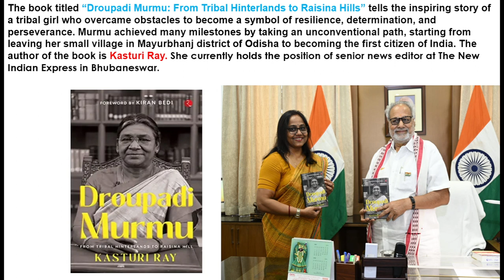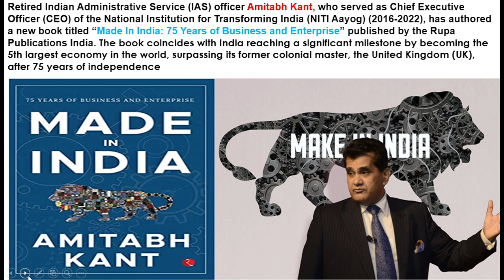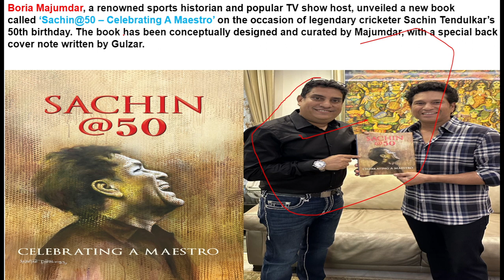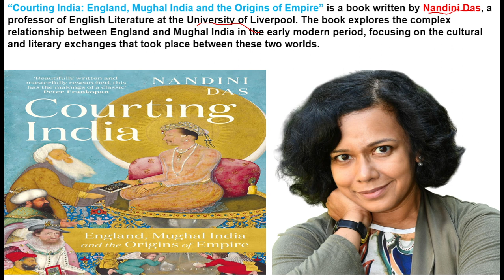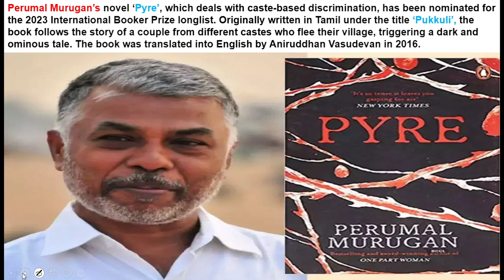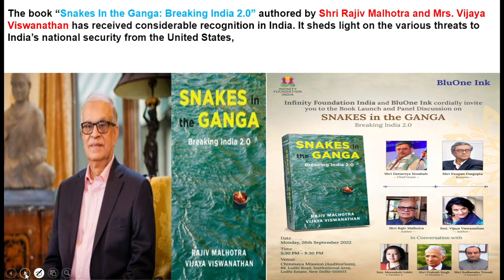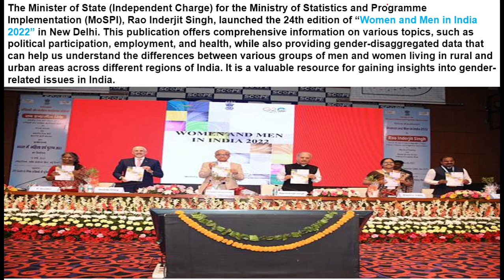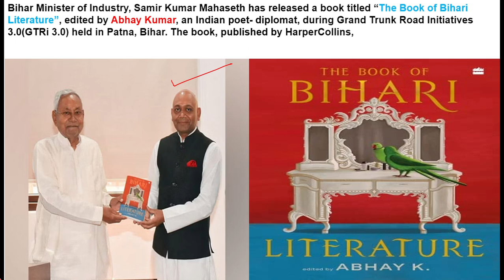BOOKS AND AUTHOR JANUARY - APRIL 2023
CURRENT AFFAIRS FOR ALL COMPETAIVE EXAM